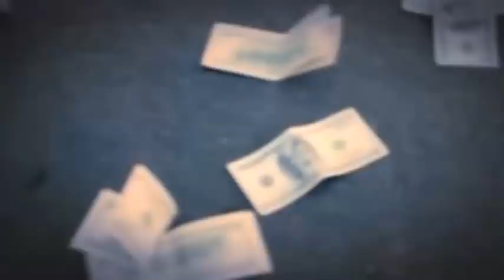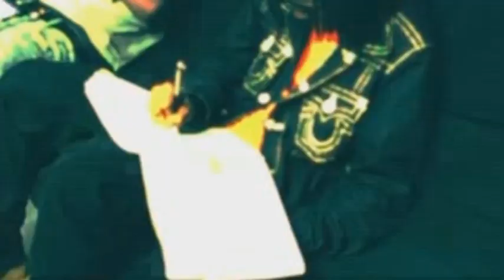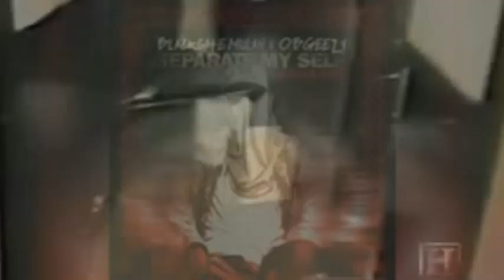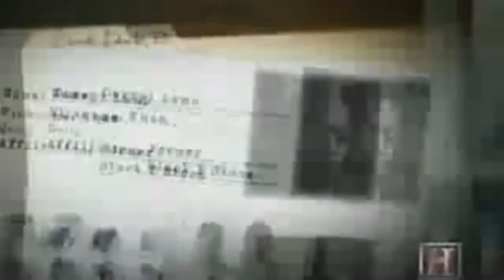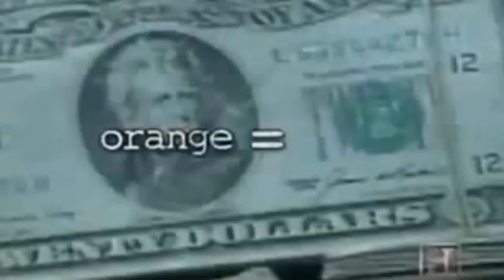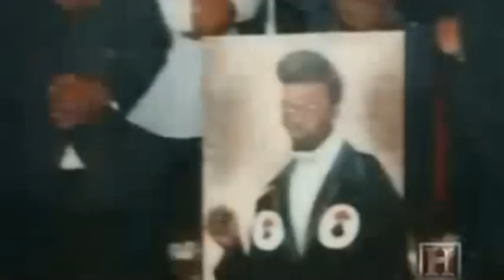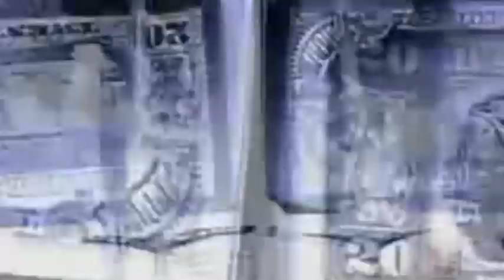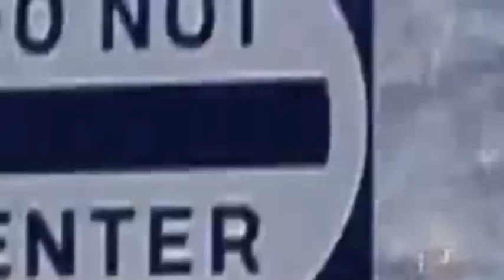WHAT IS THE MATRIX TV 12?! Chicago, South Side Chicago, Black P Stones, Jeff Fort El, Chiraq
The Newest, Coolest and Most Controversial Internet TV Show on The Planet...WHAT IS THE MATRIX TV?! Hosted by The Master..Jason "ELm ST" Williams with Co-Host PzNqZ AkTiV8. We talk about The Craziest Conspiracy Theories, Religion, Politics, Hot Topics, Live Interviews, Live Performances, Green Screen, Live Studio Audience and much more!!